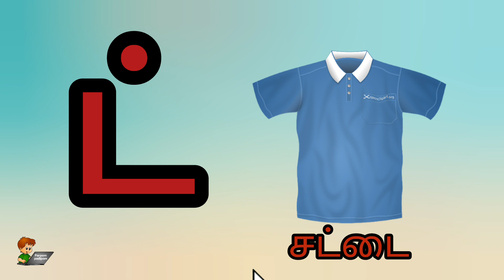உயிர் எழுத்துக்கள் & மெய் எழுத்துக்கள்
குழந்தைகள் எளிதாக தமிழ் கற்க இந்த காணெழி உதவும்

அ ஆ இ ஈ உ ஊ எ ஏ ஐ ஓ ஓ ஔ
ஃ